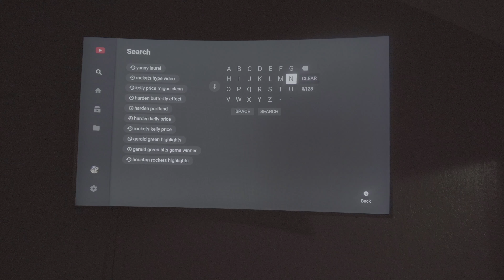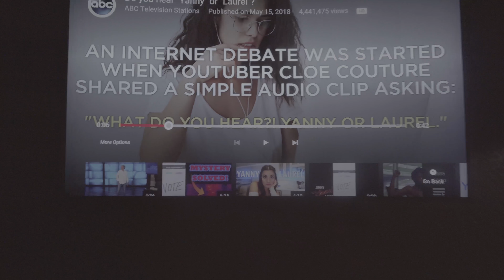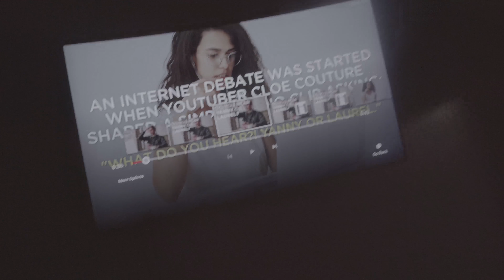YANNY or LAUREL?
Let me know what you hear!